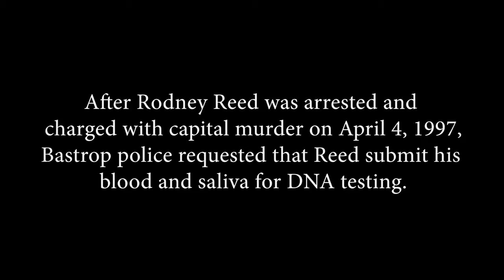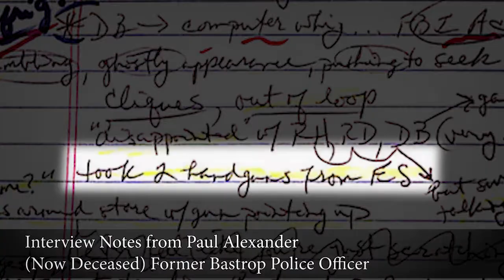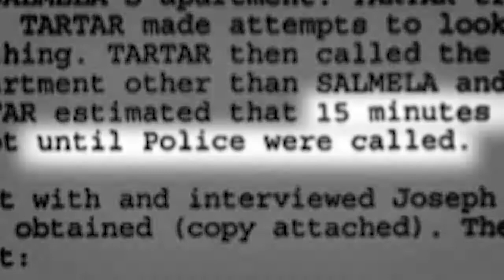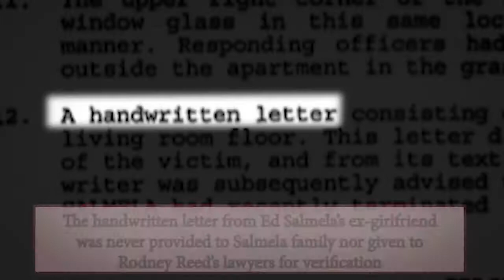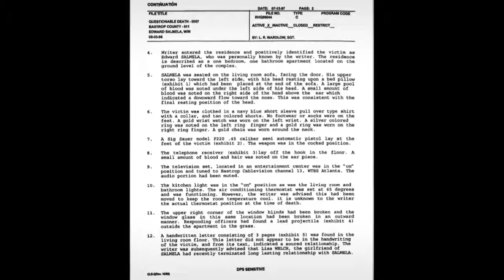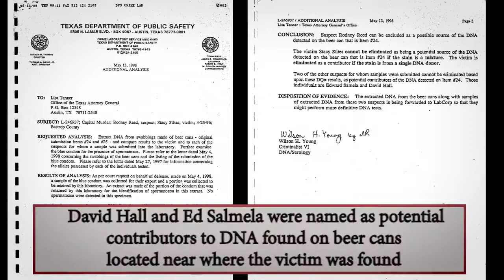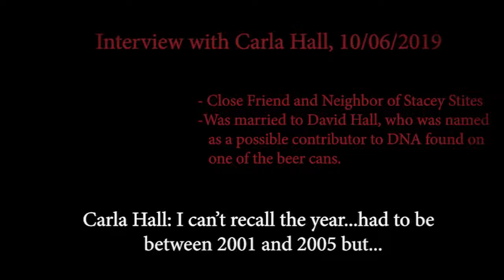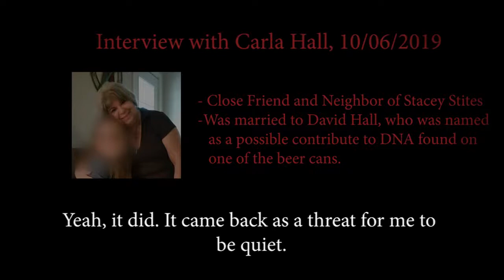A Plea for Justice - Part 6: Suppressed Evidence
In part 6, "Suppressed Evidence," of Ryan Polomski's documentary series, he examines the troubling events surrounding the death of Bastrop Police Officer Ed Salmela during the course of the Stacey Stites murder investigation and its connection to Rodney Reed's wrongful conviction in the case.Specifically, the documentary parses investigative reports, trial testimony and witness interviews to reveal an incomplete investigation by Texas Ranger Lynn "Rocky" Wardlow, who failed to conduct basic tests, follow-up on readily available evidence and leads, and failed to reveal the true nature of his relationship with Officer Salmela. Additionally, this section discusses the continued relevance of a suppressed DNA lab report that named Ed Salmela and David Hall (both local police officers) as possible contributors to DNA found on evidence at the scene where the body was discovered, as well as the threatening tactics used by Prosecutor Lisa Tanner in the now 21 year-long wrongful prosecution of Rodney Reed.